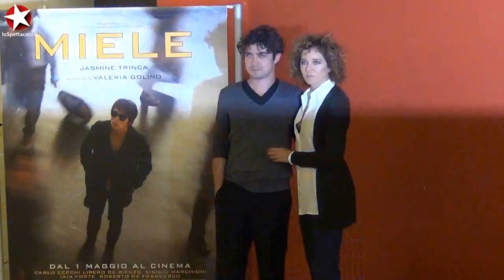Valeria Golino, "Miele" amaro sul suicidio assistito (LoSpettacolo.it)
Si chiama Miele il film d'esordio alla regia di Valeria Golino, che partecipa fuori categoria al Festival di Cannes. La storia è tratta dal romanzo "A nome tuo" di Mauro Covavich e tratta il delicato tema del suicidio assistito. I protagonisti raccontano a le loro impressioni. Servizio a cura di Lorenzo Nespoli.